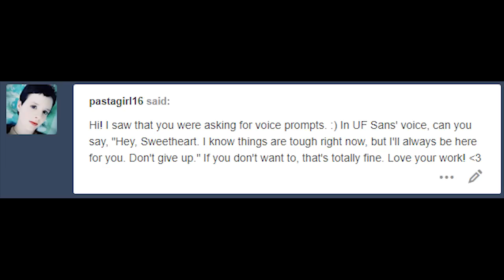Undertale, Underfell and Bendy Request Compilation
All were Voice Requests on Tumblr that were too short to do there own video on.
Music
Undertale

If you would like to react to my videos or make animations from them please ask.
If you would like to subtitle my videos please use Closed Captioning feature.